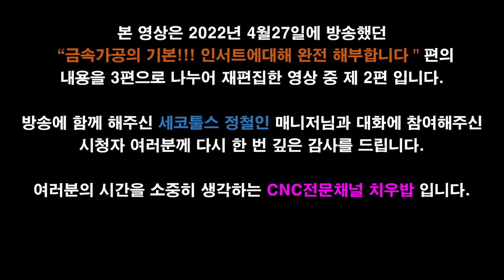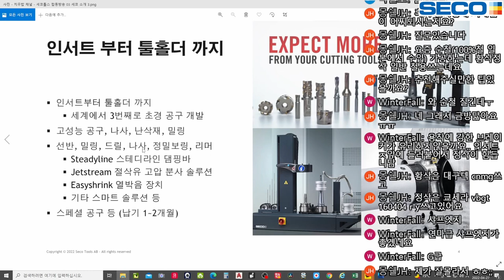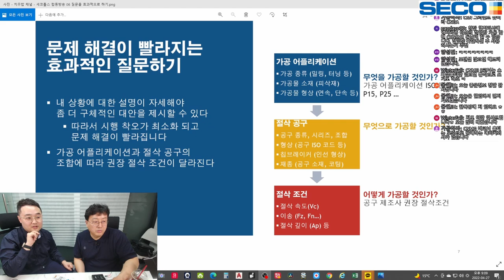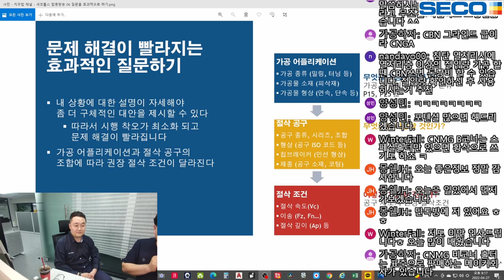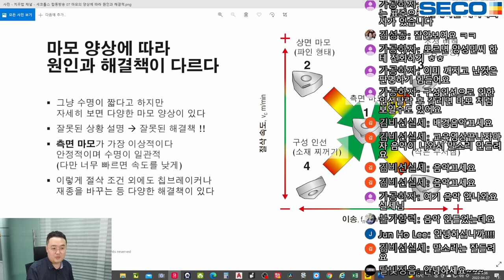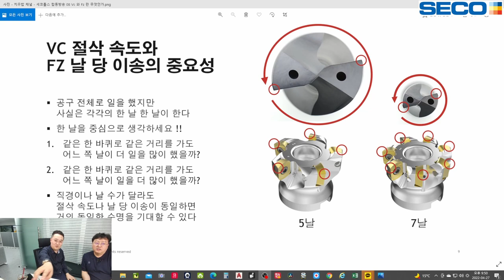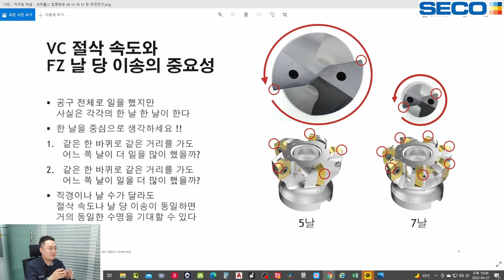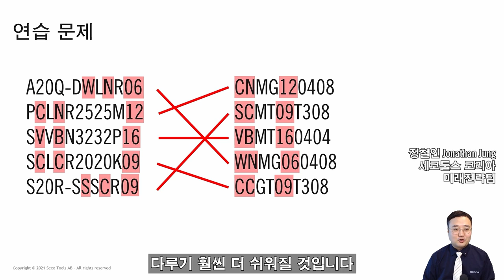금속가공의 기본!!! 인서트에대해 완전 해부합니다.(2부)[쌩초보를 위한 CNC터닝/턴밀]